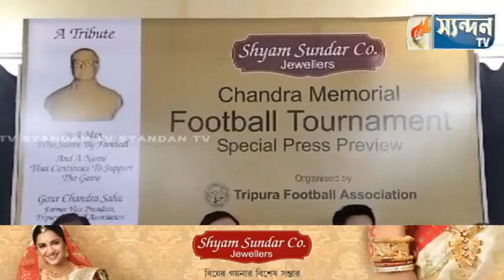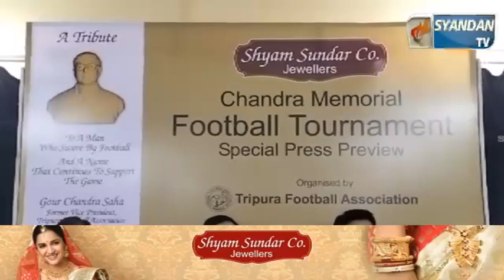প্রেস ক্লাবে সূচনা হয় শ্যাম সুন্দর কোং জুয়েলার্সের চন্দ্র মেমোরিয়াল ফুটবল আসরের।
আগরতলা প্রেস ক্লাবে এক অনুষ্ঠানের মধ্য দিয়ে সূচনা হয় শ্যাম সুন্দর কোং জুয়েলার্সের চন্দ্র মেমোরিয়াল ফুটবল আসরের।